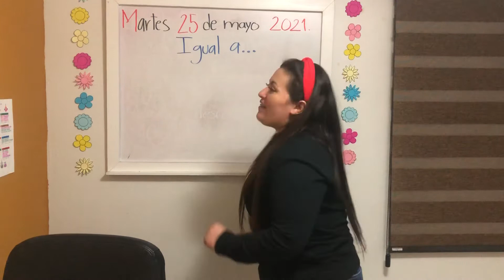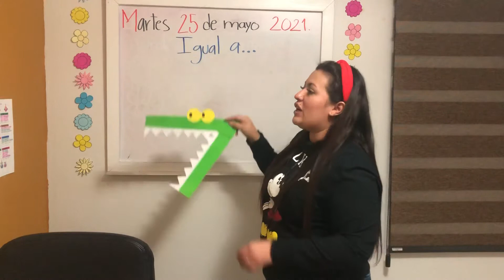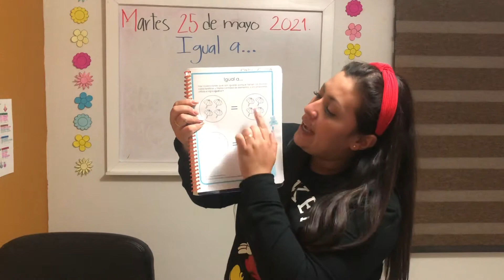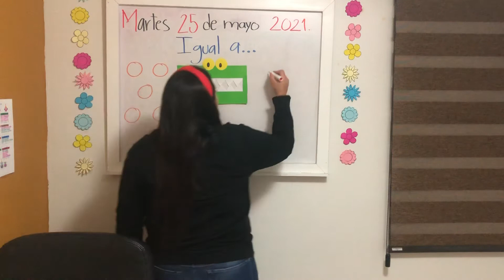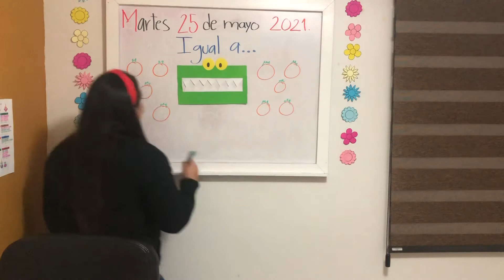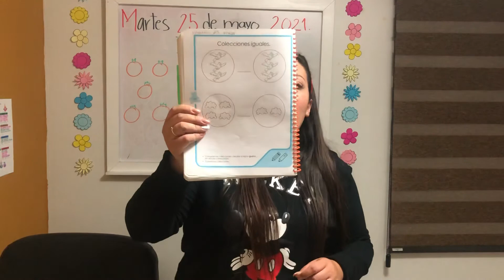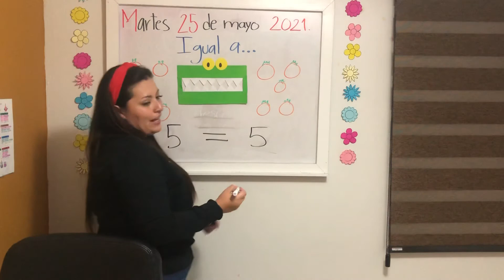MARTES 25 DE MAYO DEL 2021. “JARDÍN DE NIÑOS WINNKY”